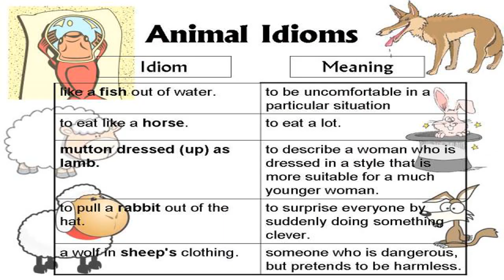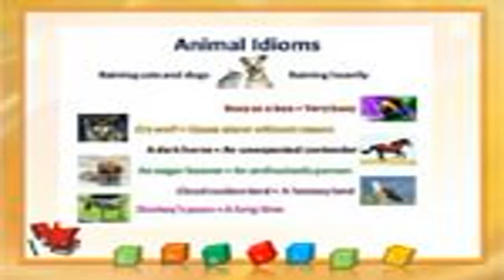Quick English Idioms | Elephant in the Room